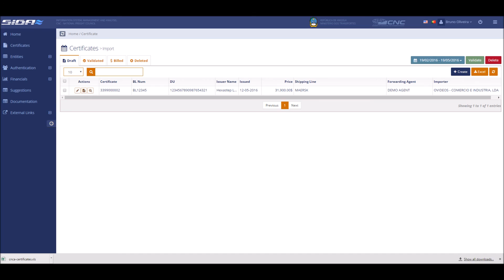Export Certificates To Excel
This video shows how to export the certificates table into an Excel file.